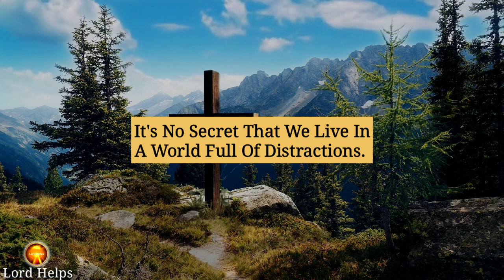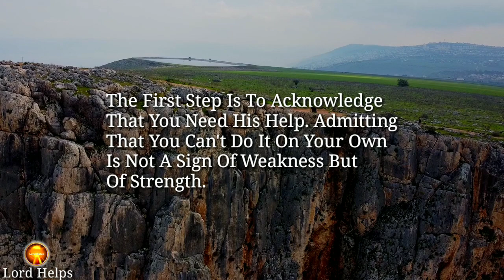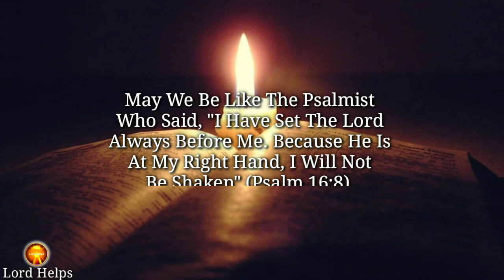"Jesus is Waiting From So Long To Your Response on This"👆Thought and Distraction | Lord Helps Ep~908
Brief Introduction Of This Video 👇👇

Dear Child Of God, You Are Unaware But With The Help Of The Holy Spirit, I Want To Tell You That, Jesus Is Waiting For Your Immediate Response To This Message Because Your Mind Is Being Attacked By Negative Thoughts And Distractions.
But Here's The Good News: Jesus Is Waiting For You To Turn To Him. He Wants To Help You Overcome These Negative Thoughts And Distractions. He Wants To Help You Find Peace In The Midst Of The Chaos.
Once You Have Taken These Steps, You Will Start To See A Shift In Your Mindset
Instead Of Focusing On The Negative, You Will Start To See The Positive.

1》 This video is made for Teaching/Motivational purposes.
2》This video has no negative impact on anyone. (Inspired by Joel Osteen)

Team,
Lord Helps